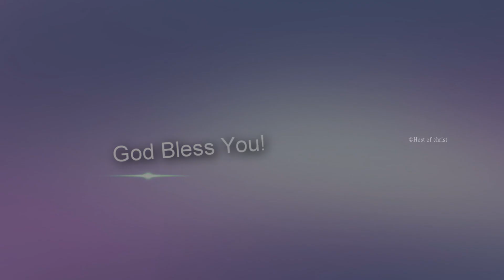அனுதின மன்னா || Rev. S. Rajan Edward || 08th June 2022